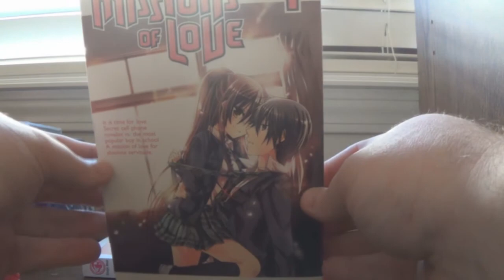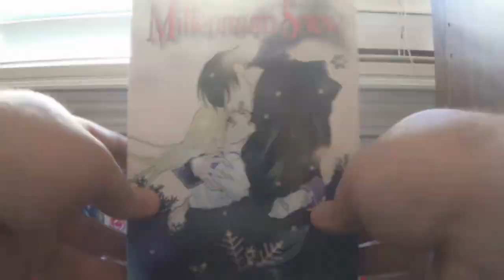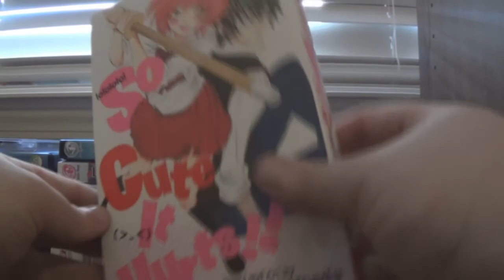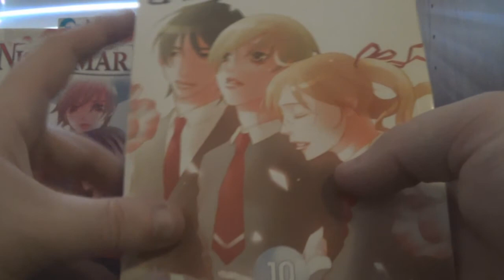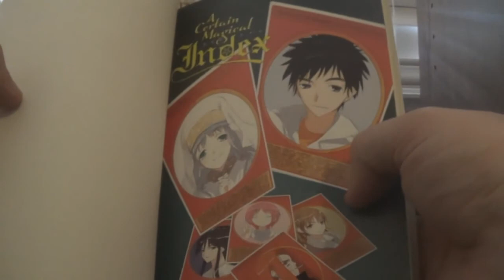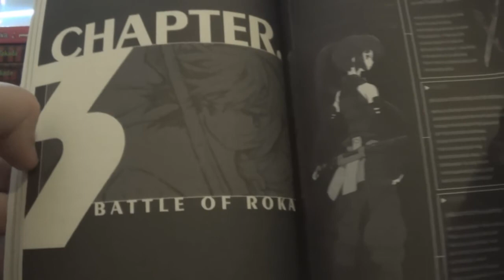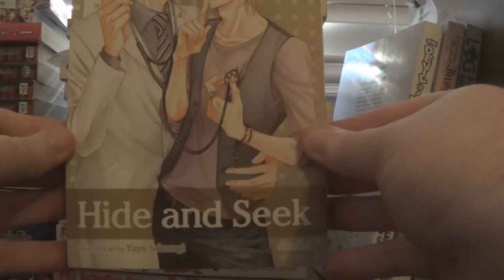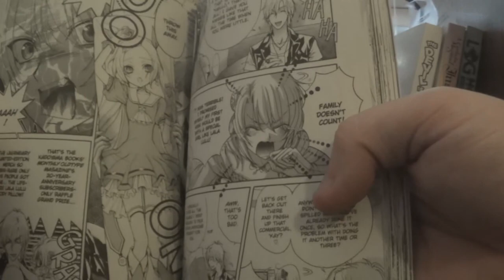Manga Haul: June 2015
In which I do a good sized manga and light novel haul from June. Enjoy!